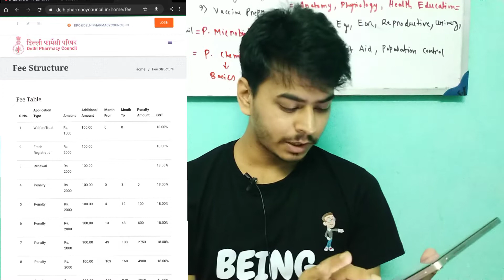Delhi Pharmacy Council Registration 2022 || How to Register in DPC || DPC Interview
This video is about How to apply online for Pharmacy Registration, License & Green Card in Delhi Pharmacy council in 2022 detail information including 1. Document Required 2. Steps after successful fees submission 3. Steps after document verification. 4. Interview
Search Also :-
1. Delhi Pharmacy Council Registration
2. Delhi Pharmacy Council Registration Interview
3. Delhi Pharmacy Council Registration online
4. Delhi Pharmacy Council Renewal
5. Delhi Pharmacy Council Interview
6. डीपीसी में पंजीकरण कैसे करें

2 Fill Welfare Trust Registration Form and Make Payment.
3 Fill Fresh Registration Form.
4. Go to council for verification & Interview

Delhi Pharmacy Council is glad to inform you that Delhi Pharmacy Council Registered Pharmacists Welfare Trust (Regd.) has been created on 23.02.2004 and introduced a scheme for the benefits of the Registered Pharmacists in Delhi in order to extend the services of giving financial security to the survivors of Registered Pharmacists in the event of Death of the Pharmacists upto the tune of Rs. 50000/-(Rupees Fifty Thousand only) and will further be extended to the ailing Registered Pharmacists for their medical needs and many more Welfare Scheme depending on the response as mentioned in the objectives of the Trust. No doubt it is not a mandatory but whole scheme is for the welfare of the regd. Pharmacists.

Fund Raiser Account (Help As much possible)
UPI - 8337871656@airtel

About us :-
Being Pharmacist is a Youtube Channel, where you get all the necessery informations about Pharma world like Career, Jobs, Admission & Research regarding Videos